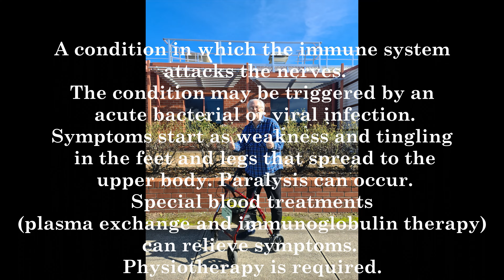Walking by myself in Albury after GBS 5th September 2022.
Guillan Barre Syndrome put me in hospital for 5 weeks. GBS affected both my legs and I could not walk unaided for a month. Thanks to the Doctors and Nurses at Albury Base Hospital plus same and physiotherapists at Wodonga  Hospital  who all helped me get back on my feet. This video filmed  just over 4 months after I was discharged from hospital.